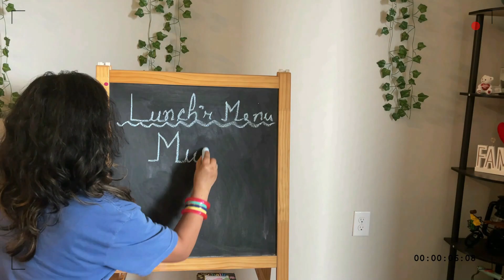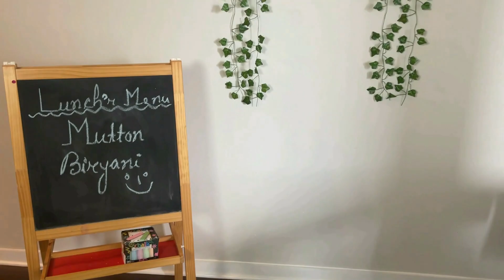ঘৰুৱা পদ্ধতিৰে Mutton Biryani বনালোঁ | Dhaba Style Set up কৰিলোঁ আৰু মজাকে খালোঁ | Assamese Youtuber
ঘৰুৱা পদ্ধতিৰে Mutton Biryani বনালোঁ
 Dhaba Style Set up কৰিলোঁ আৰু মজাকে এসাজ খালোঁ